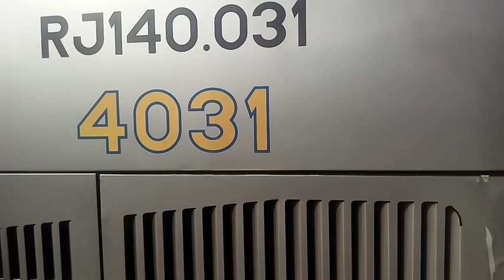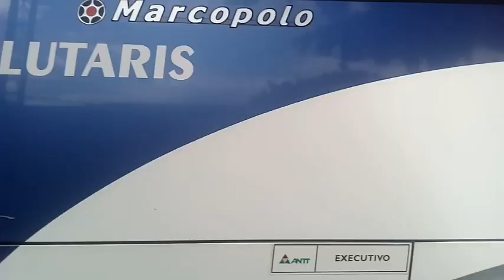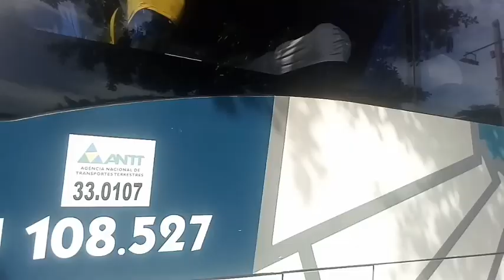MOVIMENTAÇAO RODOVIÁRIA NOVO RIO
CHEGADA E SAIDA DOS ÔNIBUS NA RODOVIÁRIA NOVO RIO